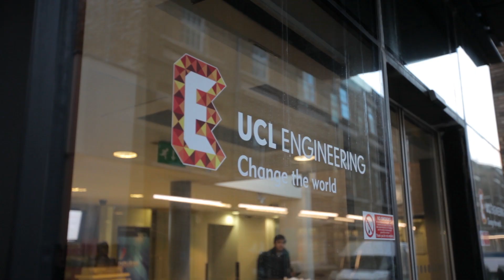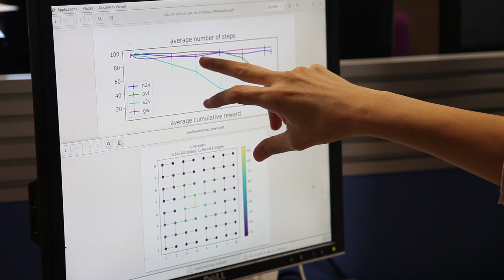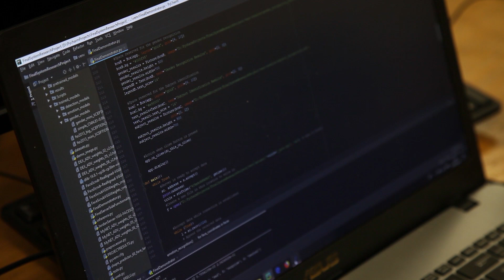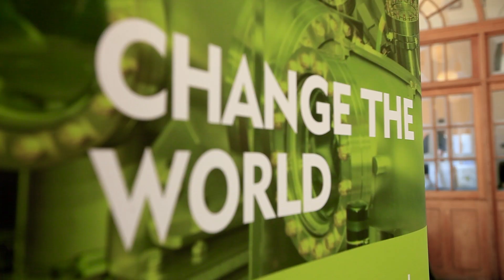UCL Integrated Machine Learning Systems MSc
This MSc Programme at University College London (UCL) teaches how to engineer the machine learning systems that will form the basis of our economies, society and industry in the next few decades. It offers students the know-how necessary to pursue a wide variety of careers in the general field of integrated machine learning systems engineering in start-ups, well-established companies, or indeed research.

The MSc Programme is offered on a 12-month full-time basis, a 24-month part-time basis, or a flexible basis (3 – 5 years), consisting of a series of mandatory modules, optional modules, and a research project. The course is taught by UCL's experts with contributions from other specialists, from the UK and/or abroad, and is supported by state-of-the-art facilities and laboratories at the Electronic and Electrical Engineering Department at UCL.